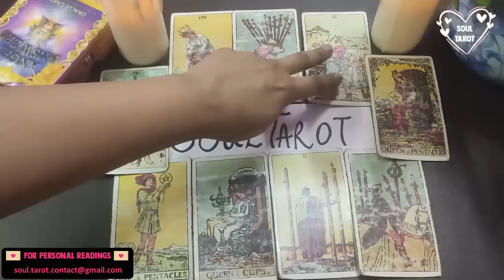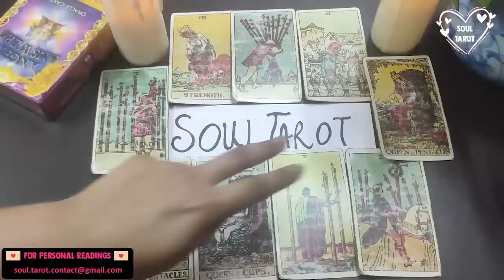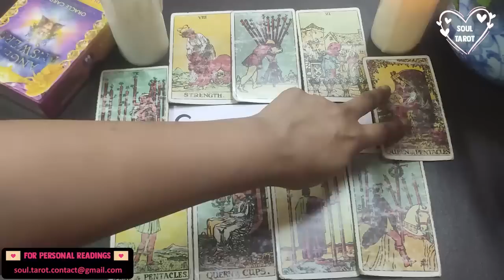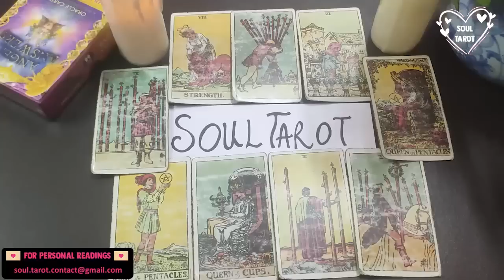LEO 💗 “TIME TO GET THIS OFF MY CHEST.” THIS LOVE ISN’T OVER. EVEN THOUGH YOU'VE LOST HOPE. 💗